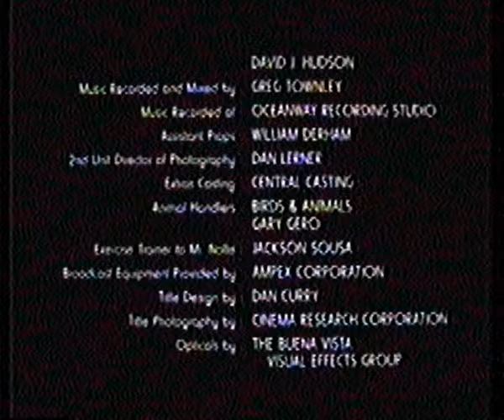Cierre de TVN 1994